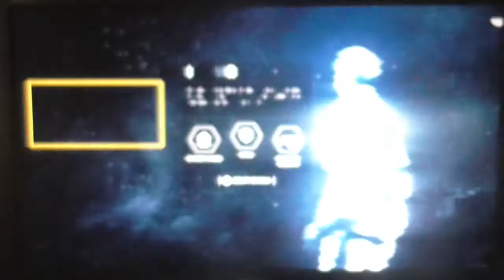Let's Play Star Wars Battlefront 2 (XBOXONE) (Story mode) (Part 9) - back as toopers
This game is on:
PS4
XBOXONE
PC